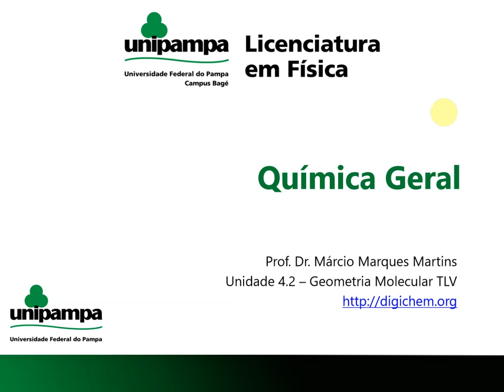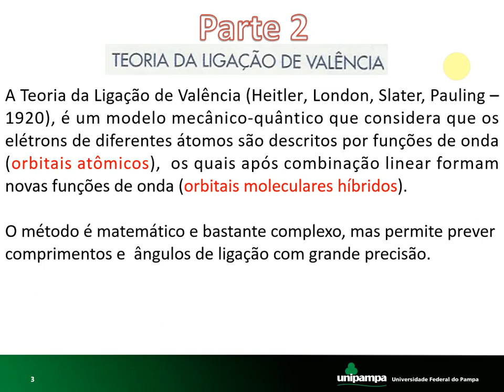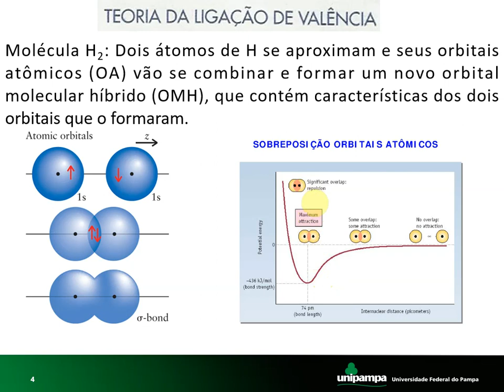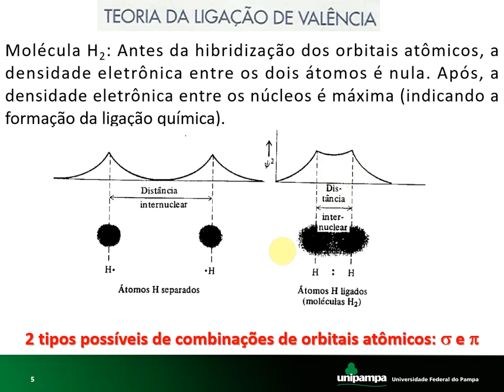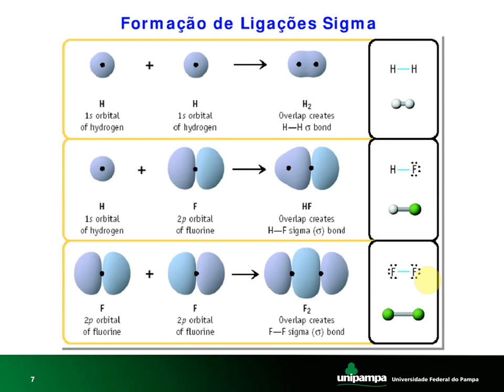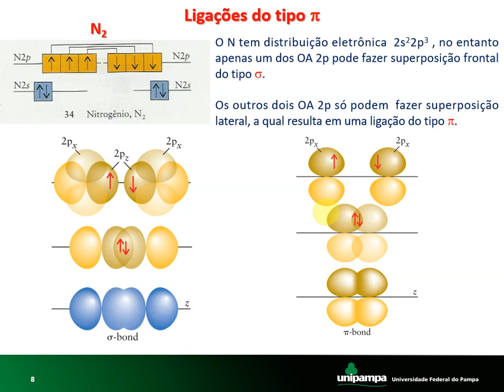QG4 3 Geometria Molecular TLV Básico